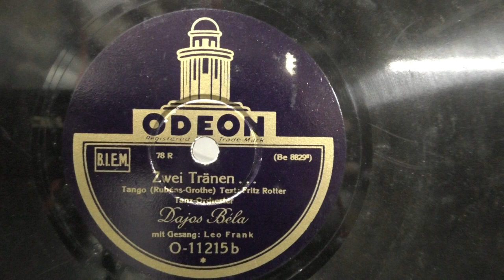Dajos Bela mit gesang von Leo Frank: Zwei tranen... (1930).